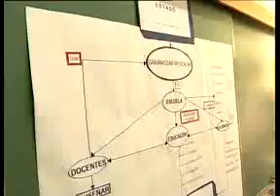Primer día de clase para Mauricio y sus legisladores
Macri resaltó "la importancia del rol de los docentes" tras haber asistido junto a legisladores porteños a una clase abierta sobre educación con motivo del comienzo del ciclo lectivo 2007.